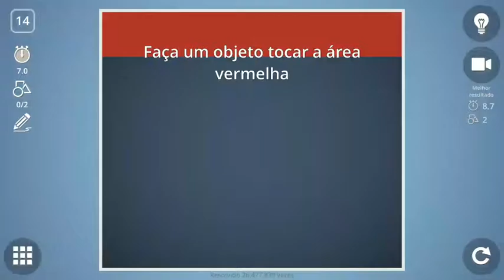Check out how I solved level 14 in Brain It On!